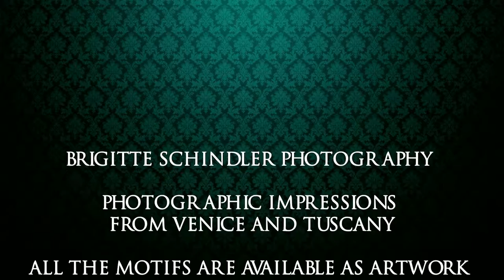English: Brigitte Schindler Fine Art Photography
Brigitte Schindler Fine Art Photography: Beautiful impressions from Venice and Tuscany for relaxing and soulful moments.
"To photograph is like painting with its soul."